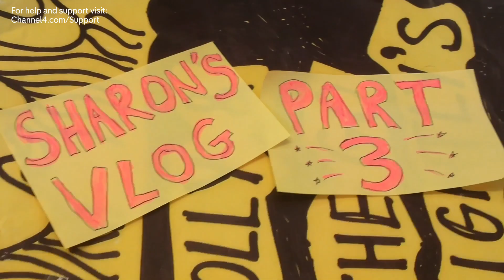My Mad Fat Diary | Vlogs with Sharon Rooney, Jodie Comer, Dan Cohen & More | Part 2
Sharon Rooney (aka Rae) shows you around the set of My Mad Fat Diary series 3 in the second part of her behind the scenes vlogs, with Jodie Comer, Dan Cohen & more!